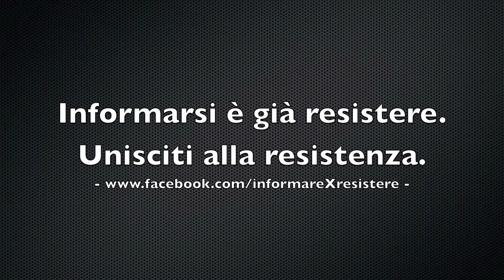E' GIUSTO NEL 2013 CONTINUARE AD ALIMENTARSI DI CARNE?